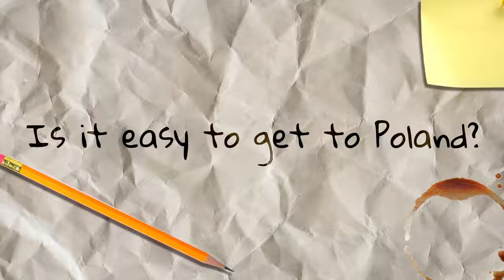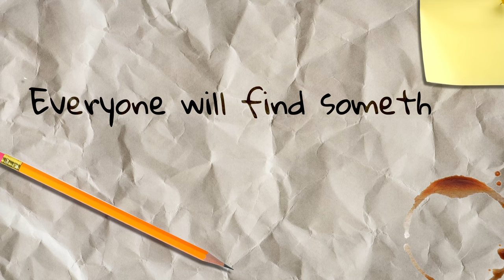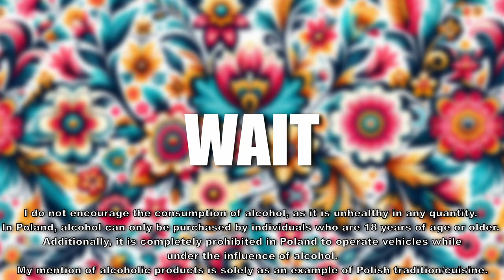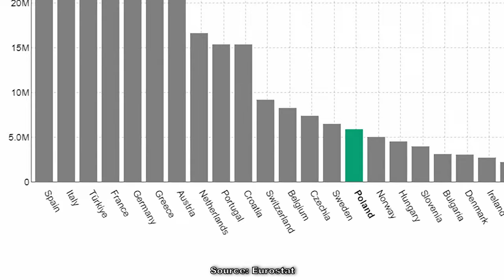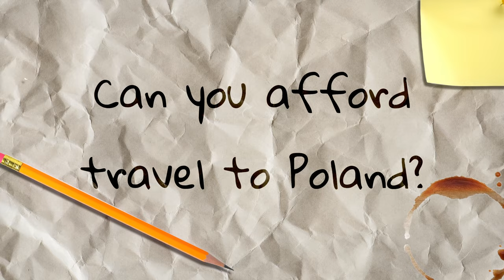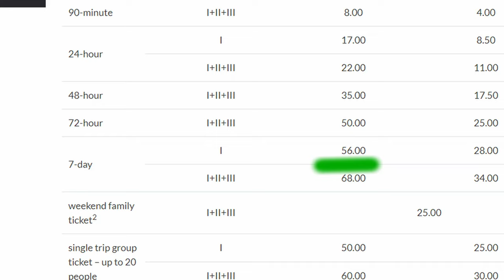Most underrated travel destination? [2025]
Is Poland the best travel destination? In this video, I'll give you a few reasons why you should consider traveling to Poland! Watch the whole video where I'll provide you with maximum valuable content. If you're thinking about traveling to Poland, make sure to check out the videos below: